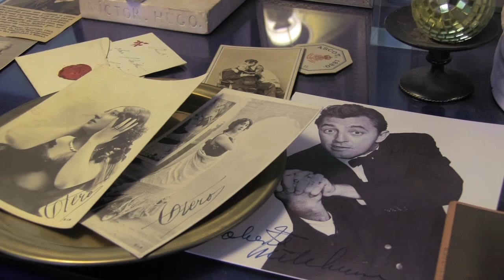Histoires d'expert : Frédéric Castaing et le marché des autographes et documents historiques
Pour ce premier numéro d'Histoires d'expert, Frédéric Castaing, expert en manuscrits et autographes et président de la Compagnie nationale des Experts, raconte son parcours et fait le point sur le marché des manuscrits.